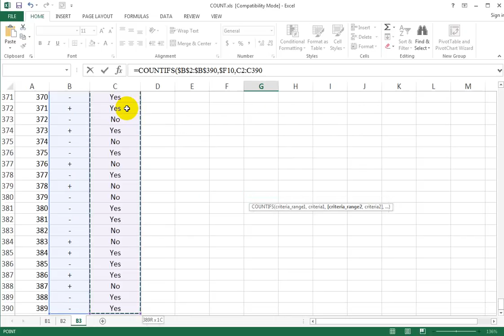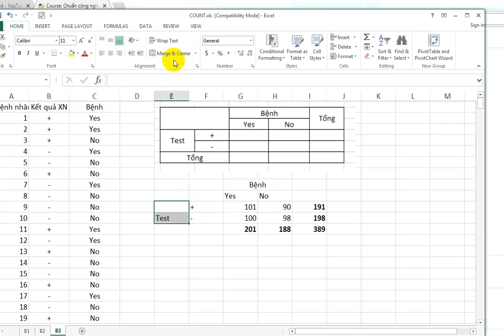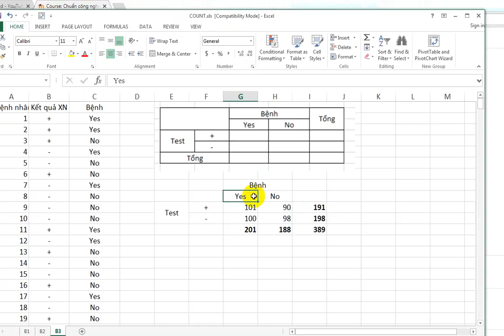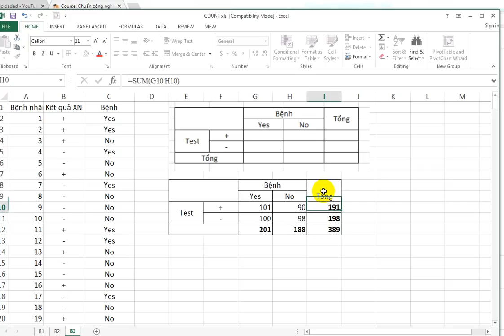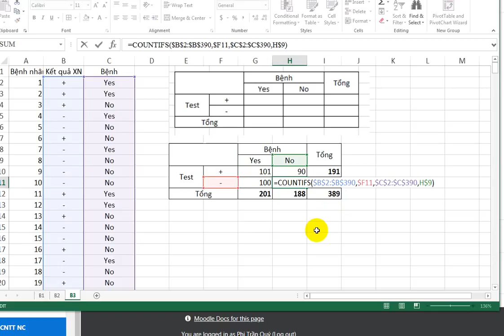Thực hành Excel-Bài 11 Sheet B3